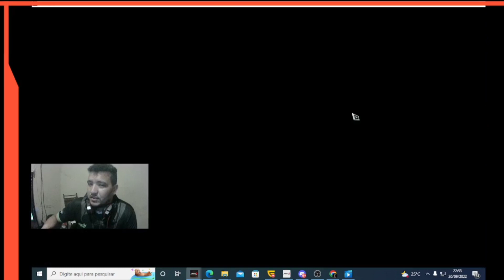FAÇA SUA ARMA FACIL MIR4 MEU SEGREDO